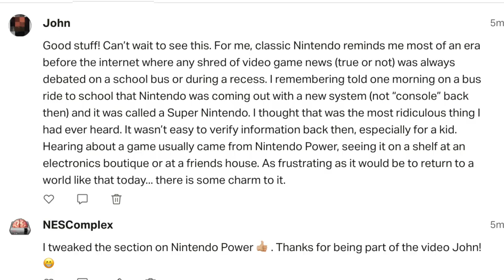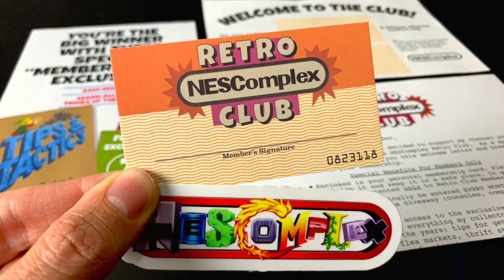Welcome to the Retro Club!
Introducing the Retro Club!

I hope you enjoy this throw back 80's club vibe with perks and bonuses!  I tried to model it after early Nintendo Clubs and commercials.

Retro Club Member Perks:
- The Retro Club Retro Pak painstakingly modeled after the "Fun Club Fun Pak" sent to early Nintendo fans. This includes: a welcome letter, membership card, and an NESComplex die-cut sticker... all as a physical bonus mailed to you! (the retro pak is NOW available WORLDWIDE)
- AUTOMATIC ENTRY for the monthly Power Prize!* (Systems, boxed games, vintage Nintendo items, and MORE!!!) (winners outside the united states may receive the prize's monetary equivalent depending on shipping costs)
- Exclusive Video Commentaries will give you deeper insight into the creation of these videos as well as MANY inside stories behind each release.
- FREE Exclusive Guides like the Zelda Tips & Tactics Collecting eBook recreation focusing on collector trade secrets amassed by me and my collector friends (with more exclusive guides on the way).
- Current Video Updates
- Polls
- Your name in video credits

*Prizes can also be won - no purchase necessary - through other means like sharing videos on social media with tweeted hashtags.  The perk here is that Patrons at $3 and up tier will get AUTOMATIC ENTRY in every contest.